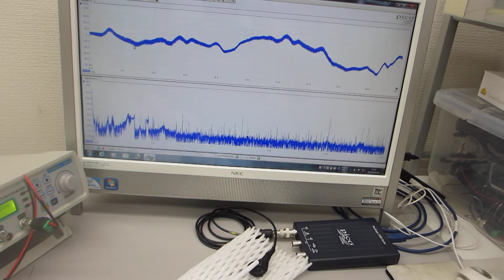超音波プローブに電動歯ブラシを取り付けた超音波制御実験（超音波システム研究所）